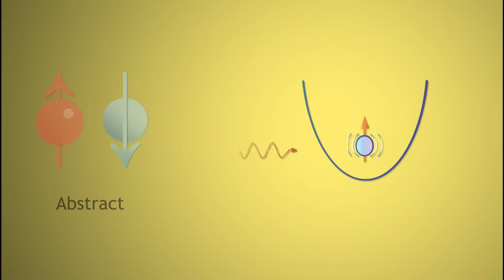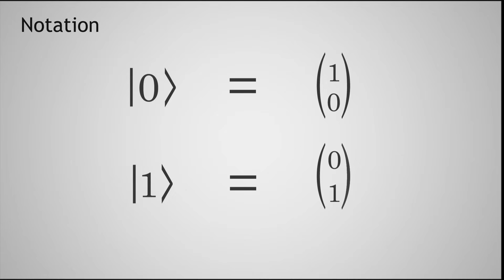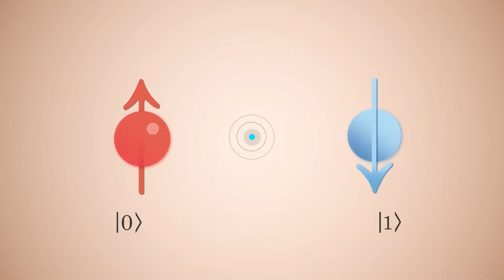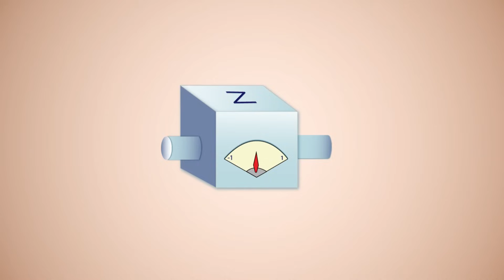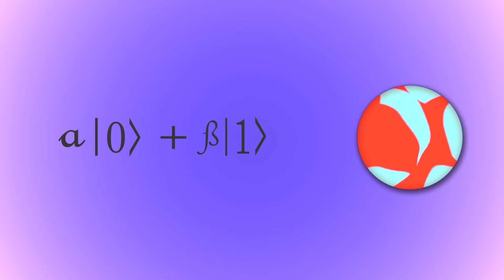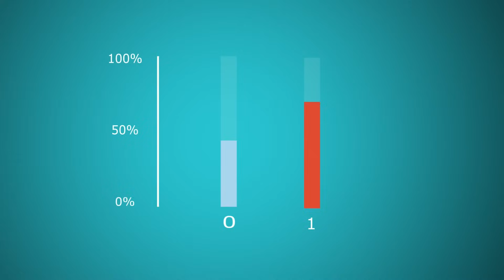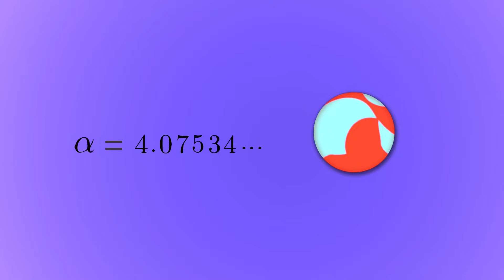What is a Qubit? - A Beginner's Guide to Quantum Computing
What is a qubit? Just as a classical bit has a state – either 0 or 1 – a qubit also has a state. Two possible states for a qubit are the states Ket 0 and Ket 1, which are similar to the states 0 and 1 of a classical bit.

The difference between bits and qubits is that, unlike bits, qubits can be in a state other than Ket 0 or Ket 1. It is perfectly legal to have a linear combination of these two states.

This phenomenon is called quantum superposition.